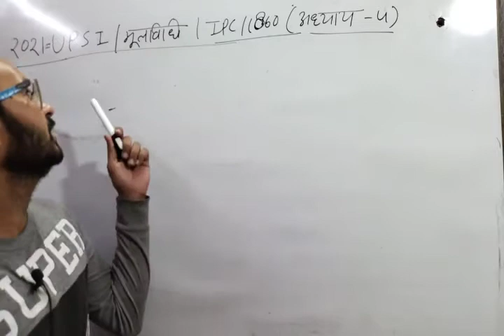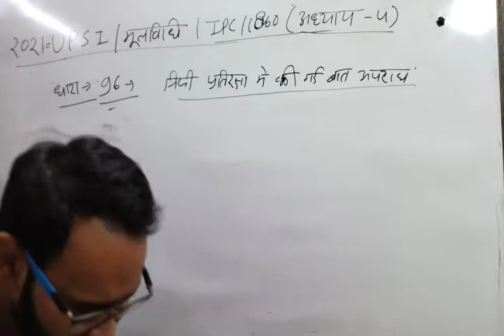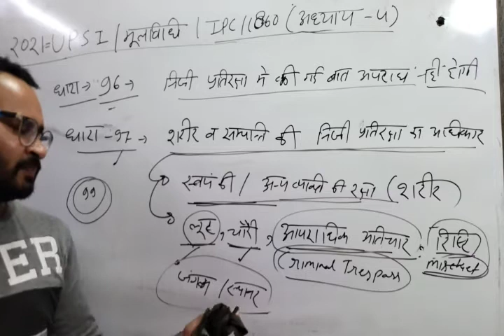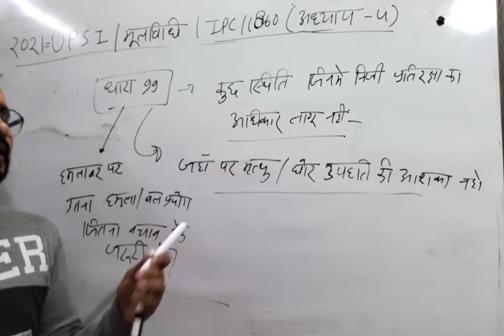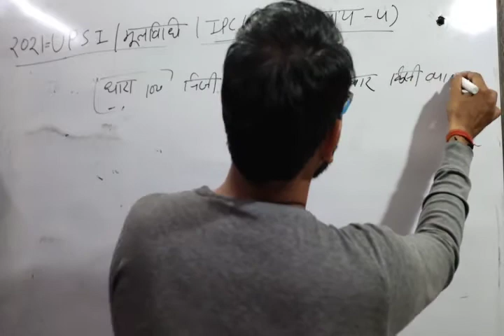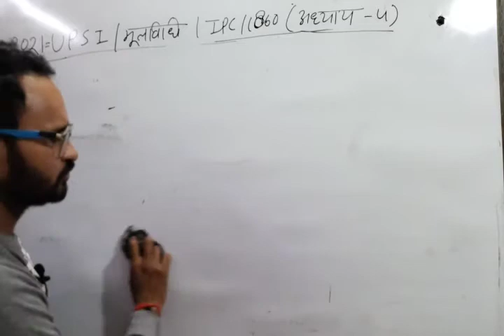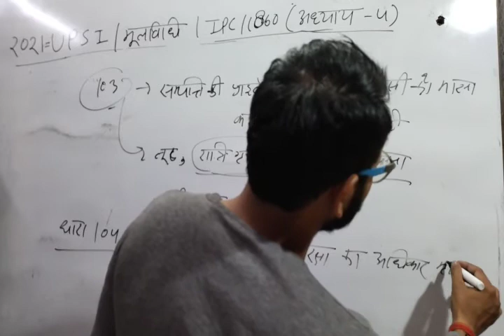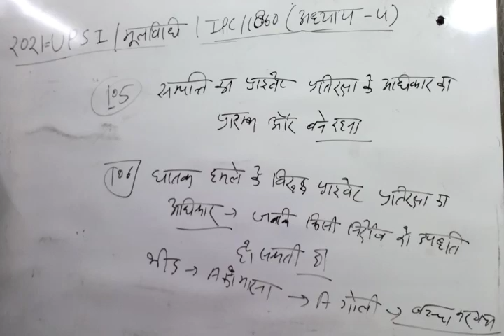IPC/भारतीय दण्ड संहिता- 1860 (मूल विधि) UPSI 2021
UPSI2021/UPSI 2021 मूल विधि (Basic Law) IPC 1860
Chapter/अध्याय-4
Section/धारा = 96-106